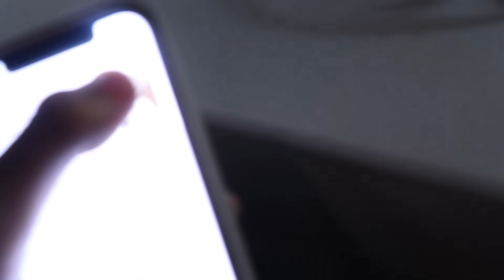eid vlog 2021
my cousins what's app number (message for orders, she made my eid dress!(: ) : 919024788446